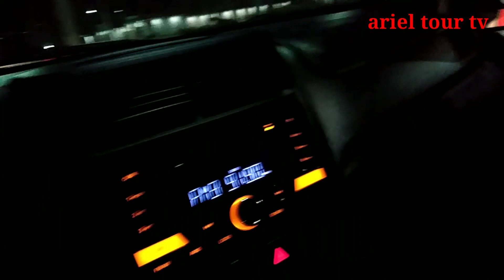WHAT IS OUTLET IN LIMA TEACHNOLOGY CENTER/ BATANGAS,quick tour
what is outlet in lima teachnology center, lipa malvar batangas,  quick tour